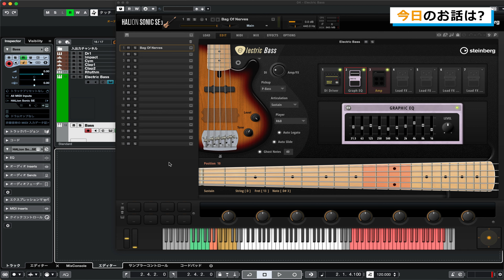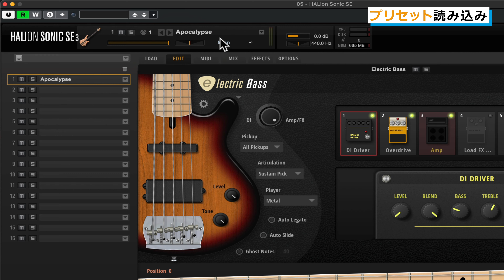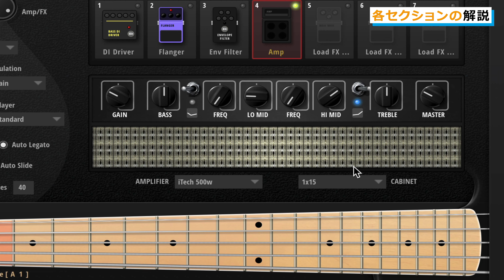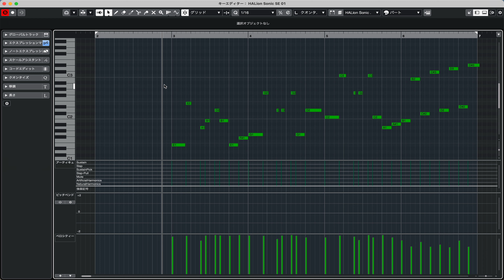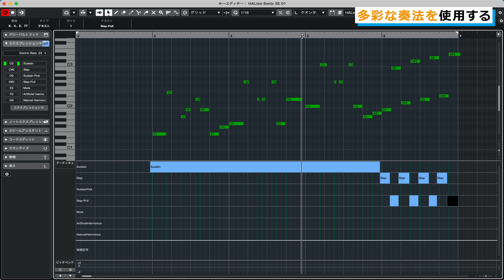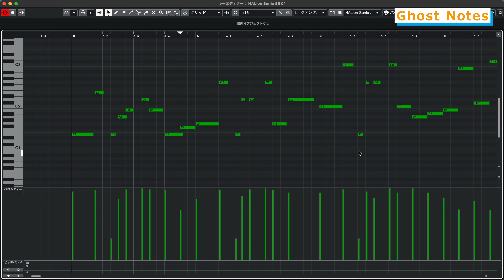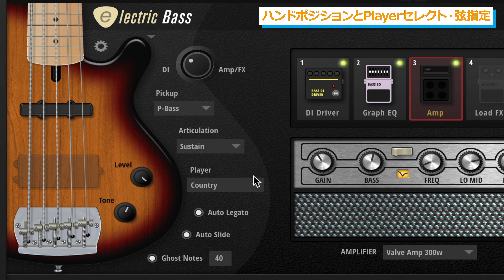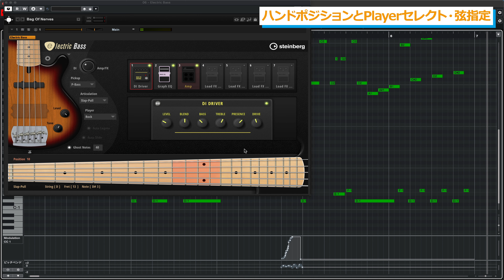リアルなベースを手軽に打ち込みたい方に最適「Steinberg Electric Bass for HALion」使い方【DTM】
今回はSteinberg社のリアル系ベース音源「Electric Bass for HALion」について解説します。
本製品は必要十分な音質と機能がシンプルにまとめられているため、スピーディーな音作り・打ち込みが可能な点と、優れたコストパフォーマンスが特長となっています。
同じメーカーということでCubaseとの相性は抜群ですが、もちろん他のDAWでも利用可能です。

◆ 動画内容を記事でまとめています。

【関連動画】
◆ ベース音源の人気No.1はどれ？ベスト5の発表 & 機能比較

【もくじ】
00:00 はじめに
00:44 デモ楽曲
01:04 Electric Bassの立ち上げ
01:53 プリセット読み込み
02:08 プリセットの視聴
02:36 操作画面概要
03:24 音色セクションについて
03:24 Level/Tone
03:48 Pickup
04:21 デザインの変更
04:33 AMPLIFIER
05:05 CABINET
05:53 DI｜AMP/FX
06:45 多彩な奏法について
07:12 アーティキュレーションの切り替え
08:26 ハンマリング・オン/プリング・オフ（Auto Legato）
09:07 スライド奏法（Auto Slide）
10:20 ゴーストノート（Gost Notes）
11:07 スライド、ヒットエフェクト、フレットノイズ
12:03 ビブラート
12:30 ハンドポジションとPlayerセレクト・弦指定
14:51 弦指定なし（サウンド比較）
15:11 弦指定あり（サウンド比較）
15:31 さいごに

【解説 : スリープフリークス講師：岡本 剛】
13歳でギターを手にしバンド活動、後に打ち込みにも目覚める。
その後アーティストへの楽曲提供/TV番組/コンサート/ゲームのBGM制作等を開始。
これまでにAimer、FES☆TIVE/Kis-MY-FT-2/OLDCODEX/VOYZBOY/元気ロケッツ(五十音順)などの作編曲
NHK「アフリカ縦断114日の旅」同3シリーズの劇伴まで幅広く活動している。
バンドサウンドを基盤としたロック/ポップス/EDM等のダンスミュージックとの融合、勢いのあるギターサウンドに定評がある。

4000名以上の方々が登録中！

▼【動画編集】▼
MARUYAMAーOD

▼【ナレーション編集】▼
PrefabSoundDesign